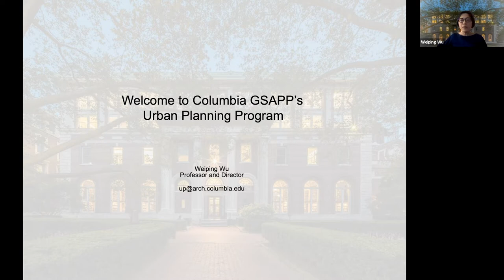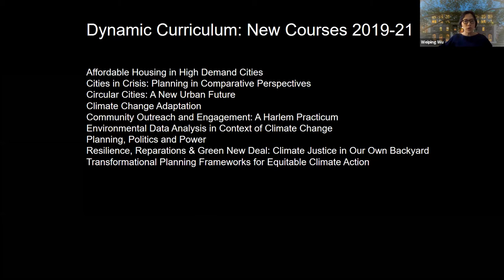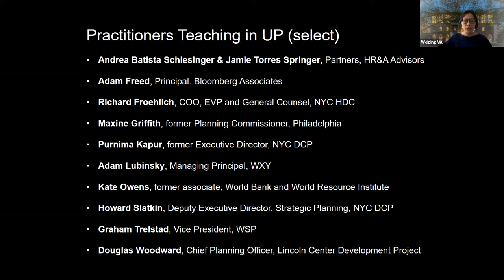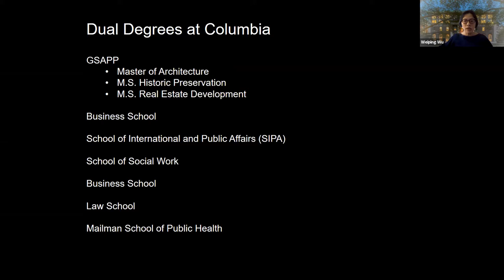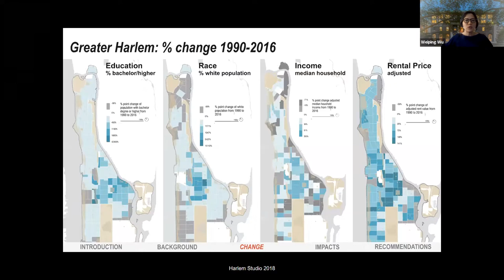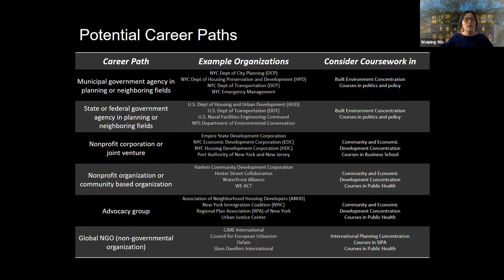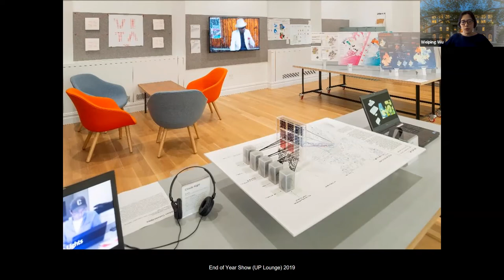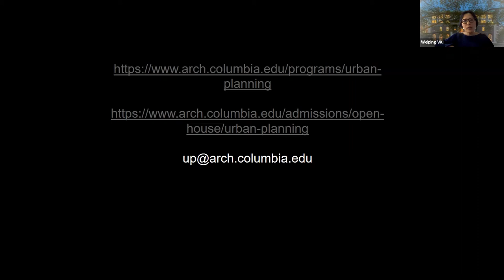MSUP Program Overview